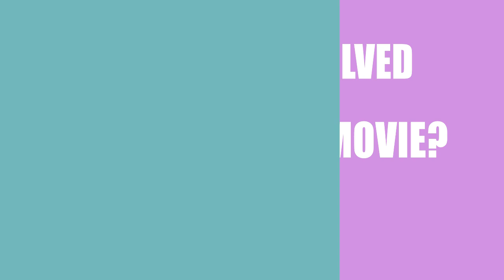The Ticking Time-Bomb (2016) Movie Cast and Creators Info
Director, writer, and actor \ actress of the film The Ticking Time-Bomb (2016)